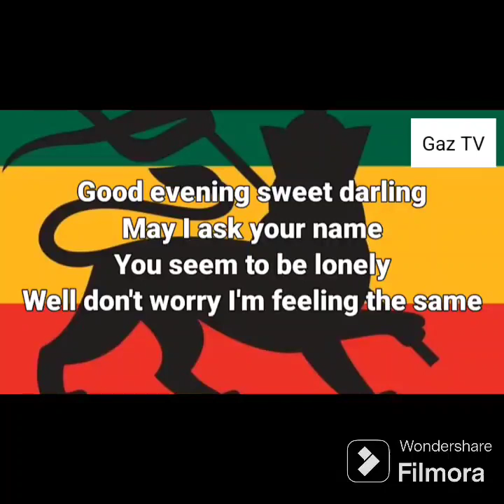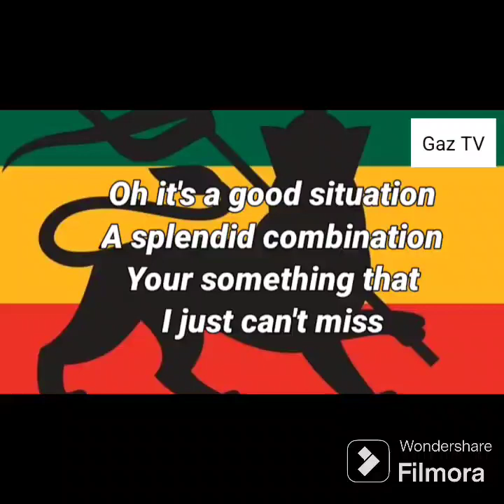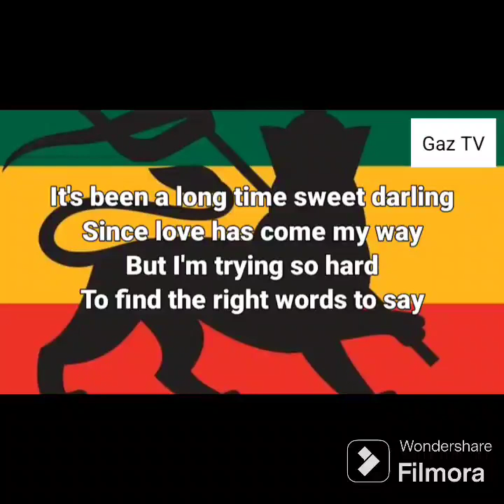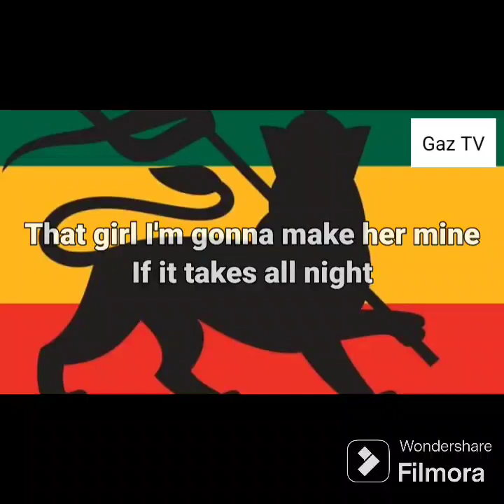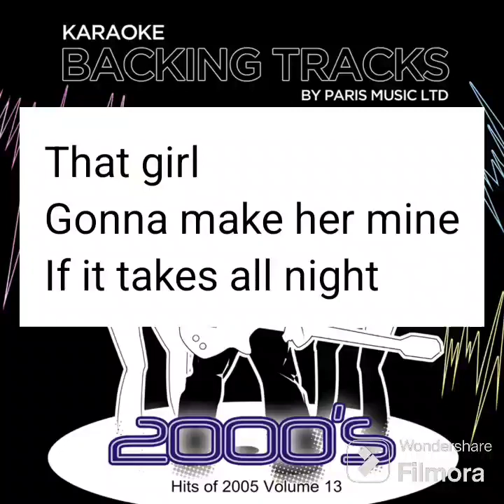UB40 - Good Situation (Karaoke)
music credit;
by Paris Music Ltd
lyrics video credit;
DJ Ndosh @djndosh1177